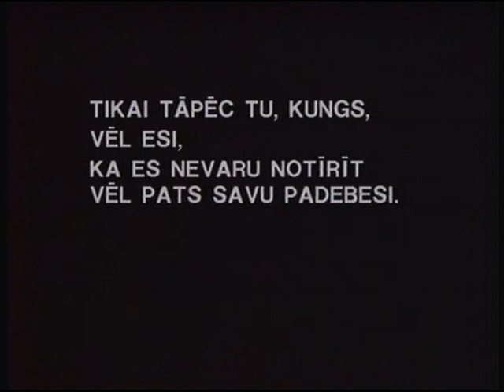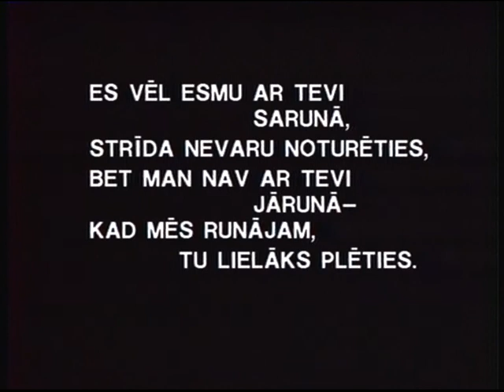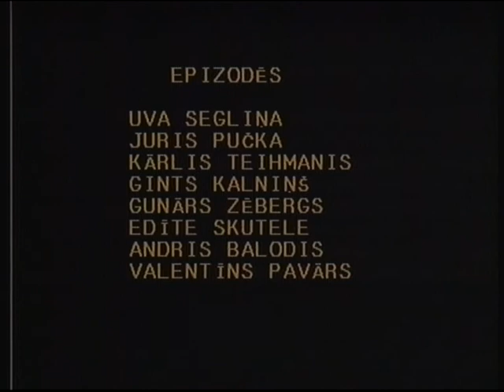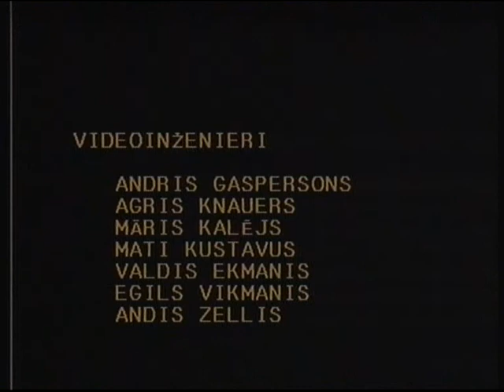"Andriksons" (1989)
"Andriksons" - LTV iestudējums, 1989.
Režisore - Guna Balode